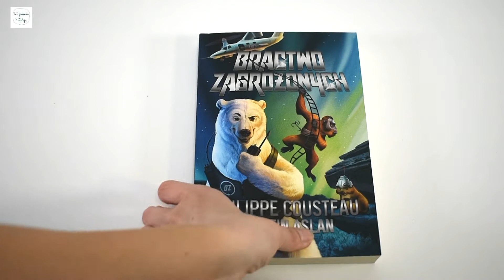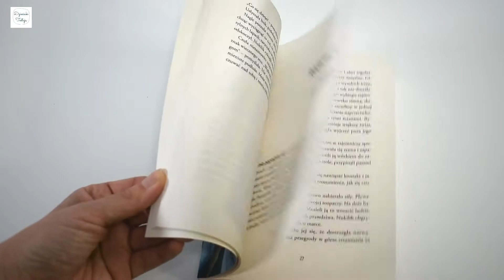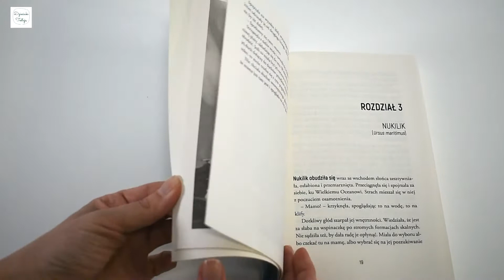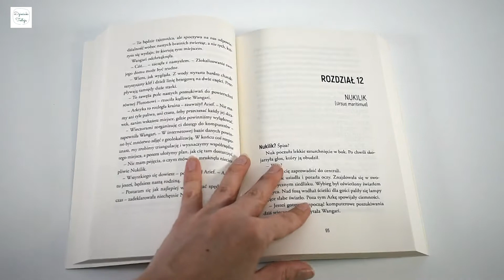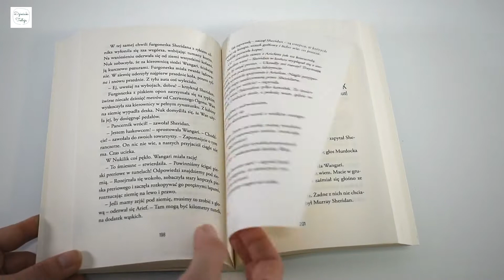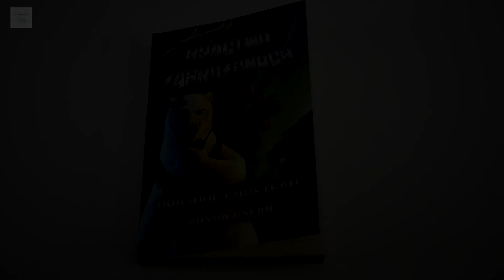BRACTWO ZAGROŻONYCH - Przetrwać... I uratować świat